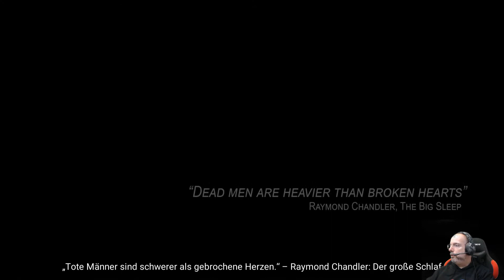Chicken Police playthrough deutsch #1 Mit einem Impala fing es an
Chicken Police playthrough deutsch Mit einem Impala fing es an